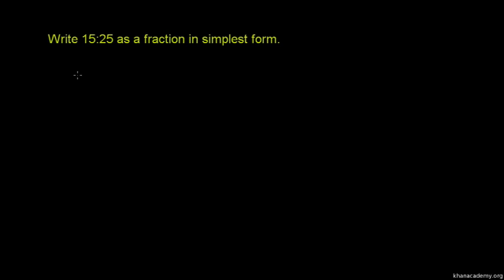Ratios and Fractions in Simplest Form